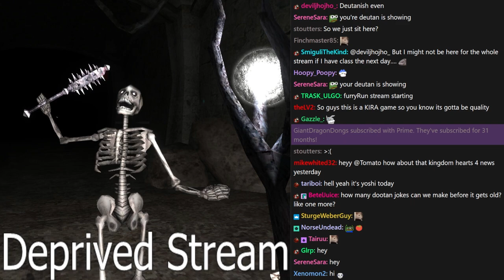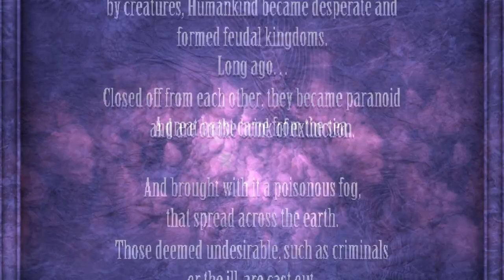Coffin Caster - Tomato Lunacid stream highlights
dex builders are SHAKING and CRYING

0:00 Intro
5:29 game